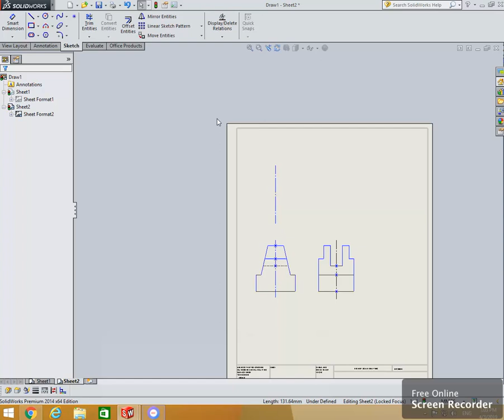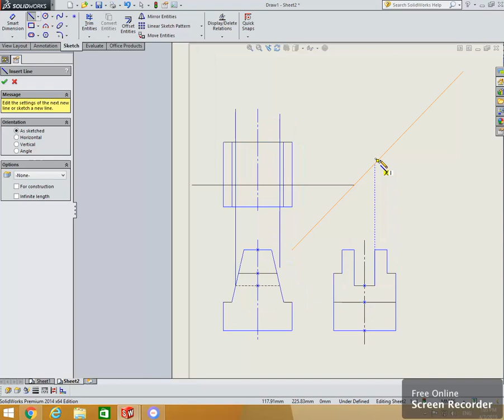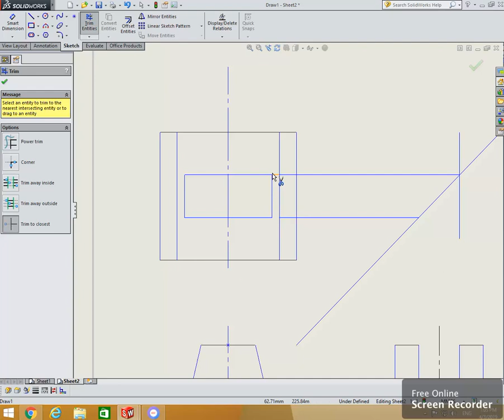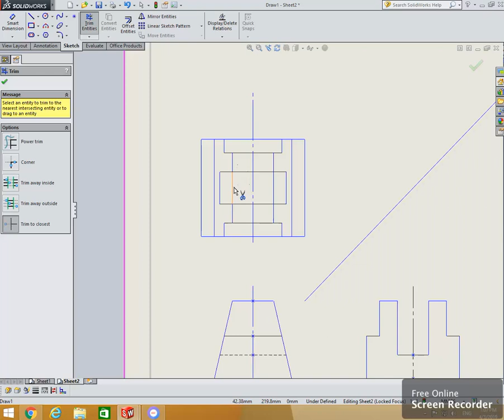2D Sketch of Creating a Third-view (Top-view) of a Front & Right View for Beginners MEN100 #2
SolidWorks Basic sketch of a Third-view Tutorial for Beginners. In this tutorial a mechanical object Two views is drawn and the third-view is created by different SolidWorks Commands. SolidWorks Commands shown in this tutorial are: Sketch, Line, Circle, Smart Dimensions, and Mirror.
King Abdulaziz University - Rabigh